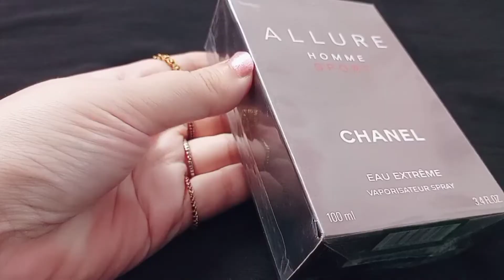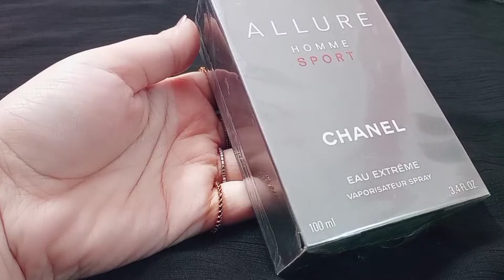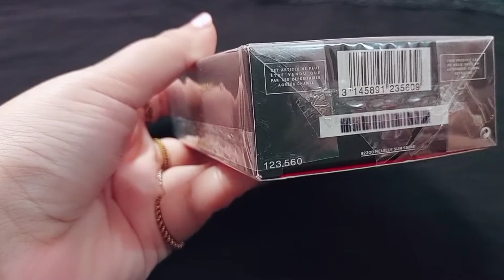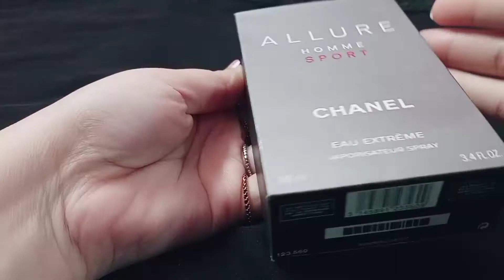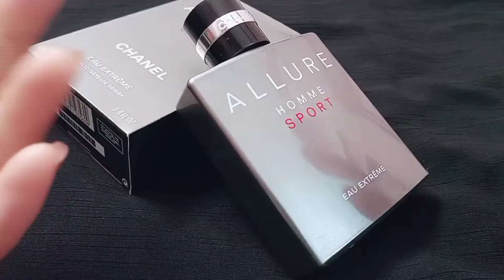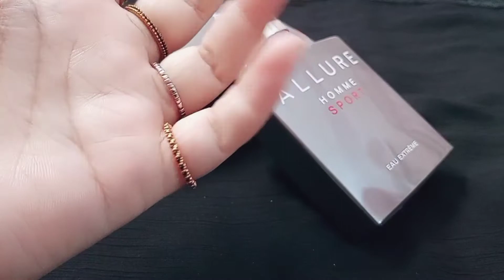Chanel Allure Homme Sport eau Extreme